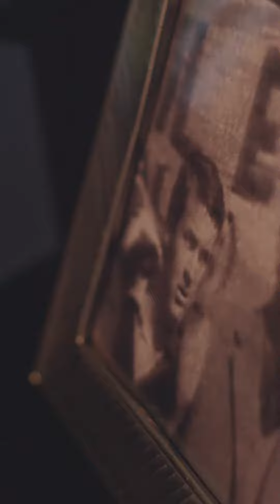"Un agradecimiento a todos los cordobeses por acompañarme todos estos años"